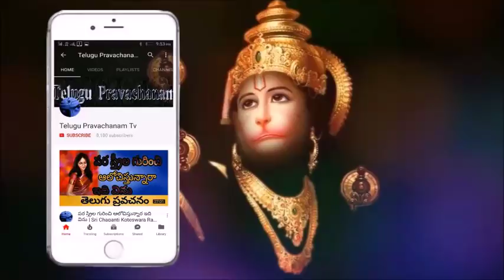ఇతరులకు మోసము చేసి సంపాధిస్తే ఏమవుతుంది Sri Chaganti Koteswara Rao Speeches latest 2018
Sri Chaganti Koteswara Rao Speeches latest 2018 Sri Chaganti Koteswara Rao is an Indian scholar known for his discourses in Sanathana Dharma. A reader of spiritual pravachanams on various puranams and epics like Srimad Ramayanam, Srimad Bhagavatham, Soundaryalahari, Lalithasahasranama strotram etc., chaganti koteswararao speeches his discourses are widely followed and are telecast over television channels such as Bhakti TV and TTD and is quite popular among the Telugu speaking people all over the world.